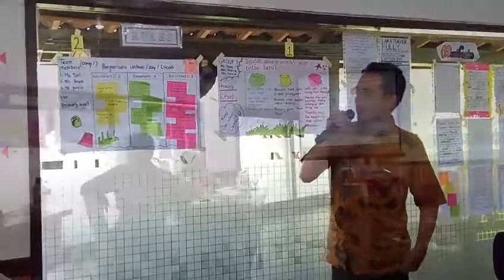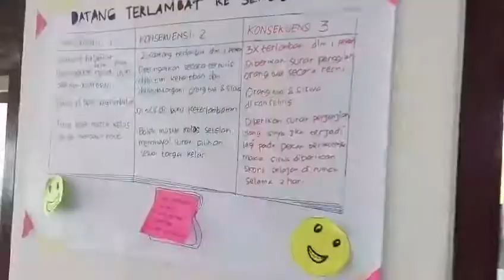INSTRUCTIONAL MASTERY - DAY 2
Majelis Dikdasmen PWM Jatim - 2019 - Trawas - Irsyad Trust Foundation